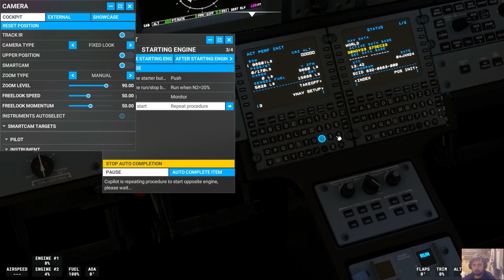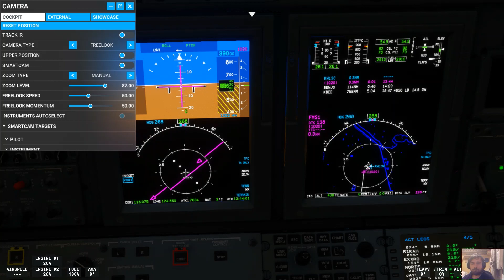Microsoft Flight Simulator: Chicago Midway to Laurence G. Hanscom Field with a CJ4